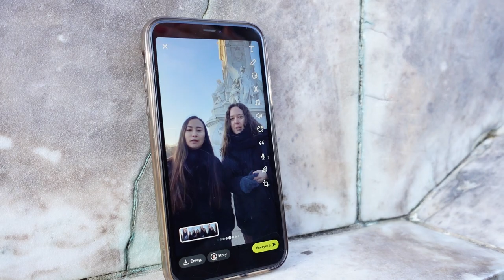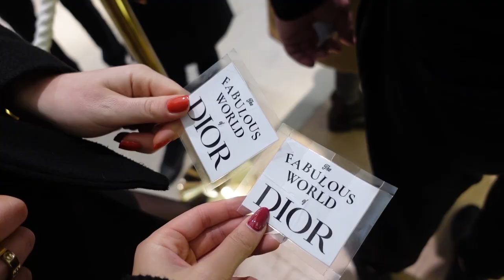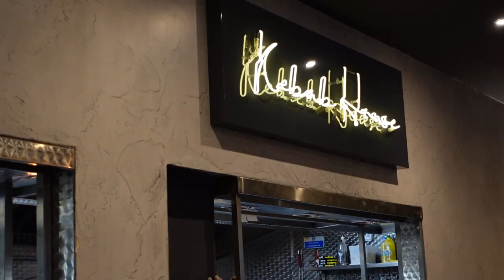C'est Noël à Londres : winter wonderland sous la neige ❄️ | travel vlog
Je suis partie à Londres pour les fêtes de fin d’année et c’était : magique ✨